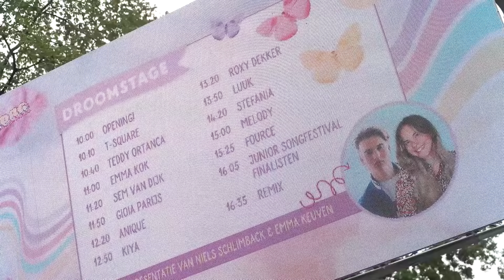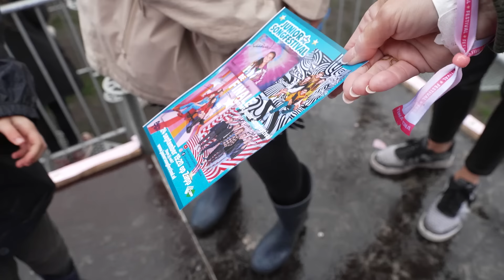#24 "WE MOGEN NIET GILLEN!" | JUNIOR SONGFESTIVAL 2022 🇳🇱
Vandaag zijn de finalisten in een pretpark! Omdat ze hun stem moeten sparen voor hun optreden, is het belangrijk dat ze in de attracties niet gaan gillen. Denk jij dat het ze lukt? Verder ontmoeten ze hun fans tijdens de meet & greet en interviewen ze oude JSF kandidaten! Wat zou toch de grootste blunder zijn van Sterre Koning? Dit ga je allemaal zien in deze video!

Luna heeft de nationale finale gewonnen en zal Nederland gaan vertegenwoordigen op het Junior Eurovisie Songfestival op 11 december om 16.00 uur op NPO Zapp.